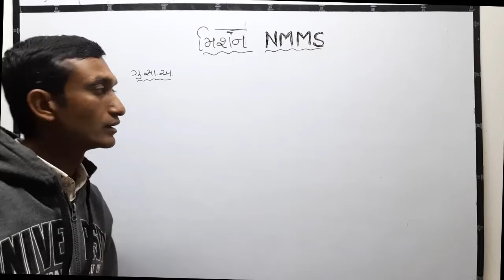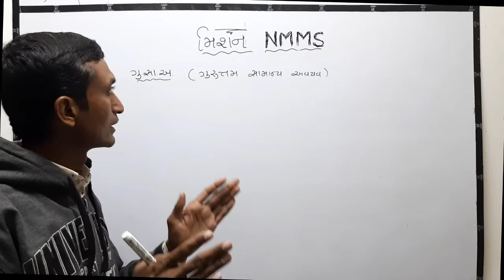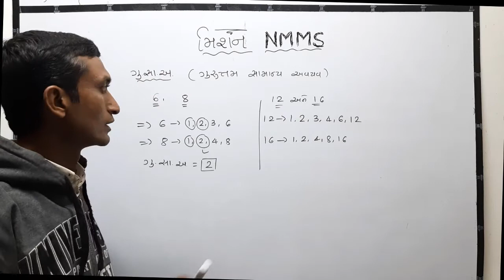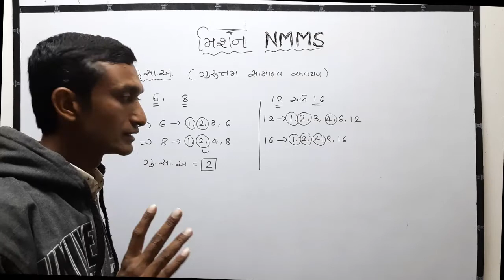gu sa a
એનએમએમએસ/nmms